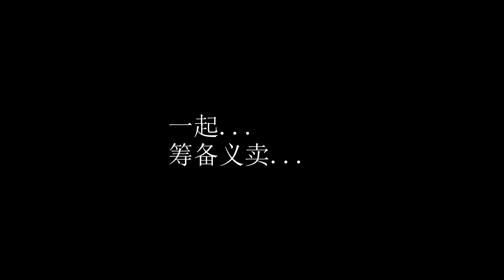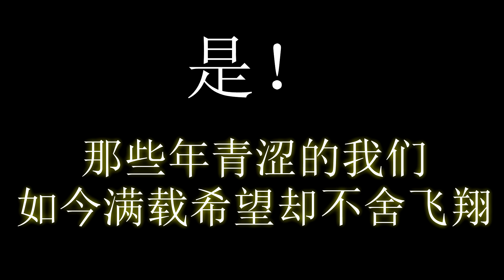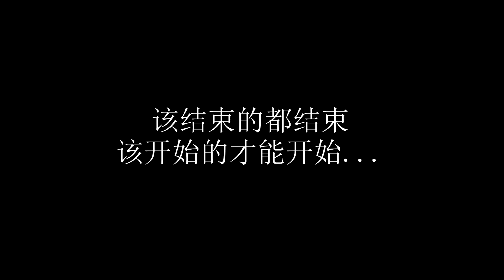回不去的高中生活...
高中3年的大小活動一記
by"妤子酱